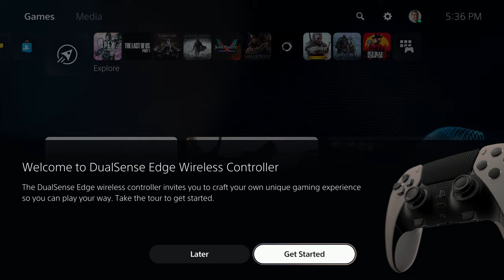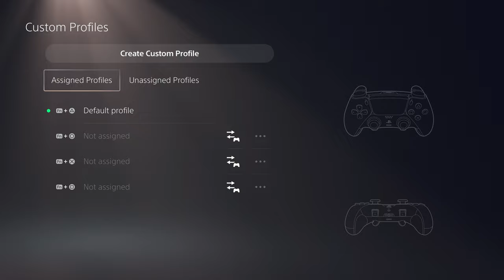Sony DualSense Edge Controller Review | PS5 Menu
Built with high performance and personalization in mind, this new PS5 controller invites you to craft your own unique gaming experience so you can play your way.
Welcome to an Amazing Gaming channel where can enjoy the latest Gameplay and 100% Walkthroughs; I play on PS4 PRO/PS5/Xbox X Series & PC, record in 4K HDR 60FPS and upload daily.